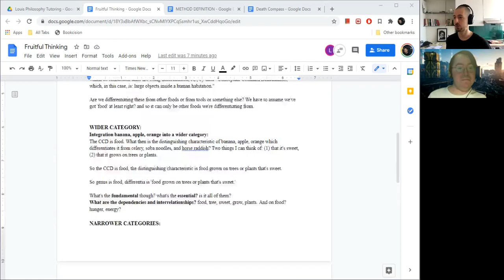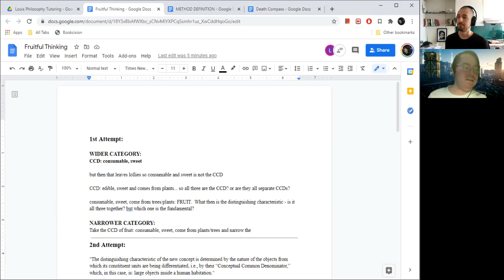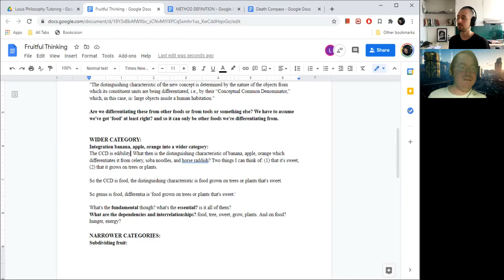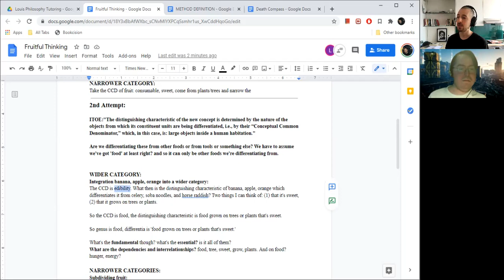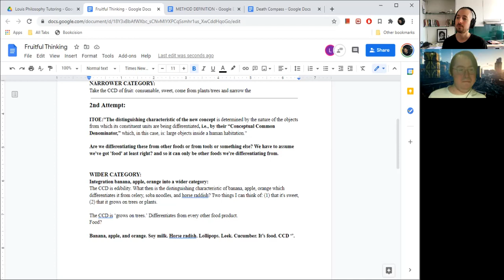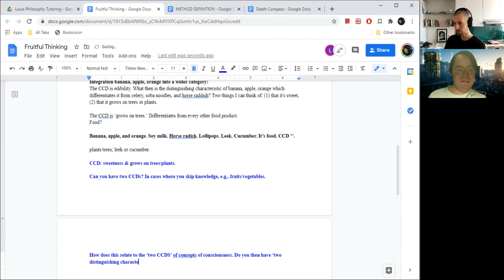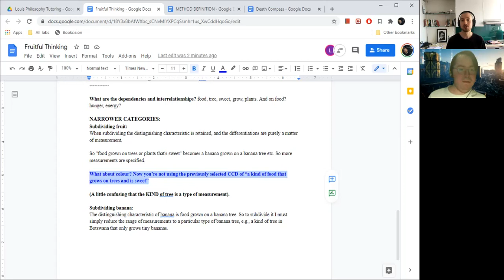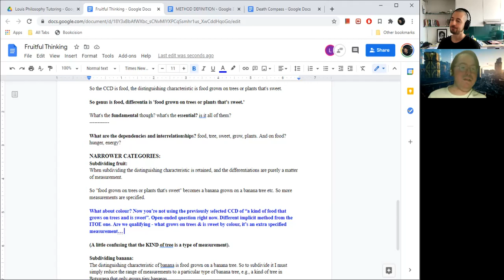Philosophy Tutoring S2E53: Epistemology & Values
I'm uploading and making them public so that (1) my efforts are available to anyone interested in the same material and (2) I can look back at the work I've done over time and see if it has resulted in positive, personal change & practical results.

Discussing:
Trying (struggling) consciously to apply the principle of measurement omission to some fruit.